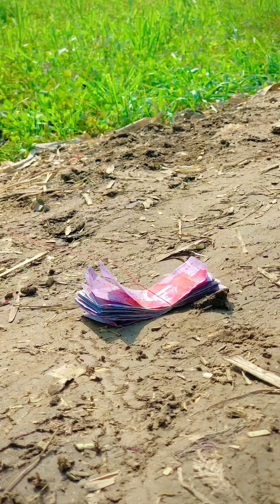Larkay Ne Matka kiun Giraya 😳 See End 😳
Larkay Ne Matka kiun Giraya 😳 See End 😳 Hassan wadd

Hi friends i hope you are Fine❤️🥰
It's Me Hassan wadd ❤️
1Million+ follower on tiktok

✨⚡️Hassan wadd, a labourer turned star has probably broken the record of highest views of any short movie from Pakistan.Touching 190 Million views, while Pakistan's population is reported at 220 Million. Simple, sharing a common man's world & competing in the big media industry...